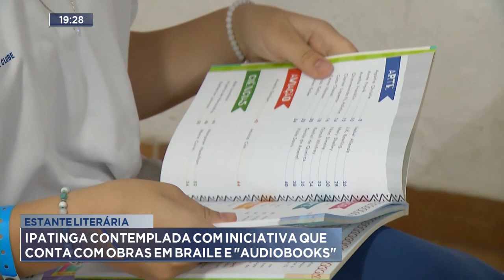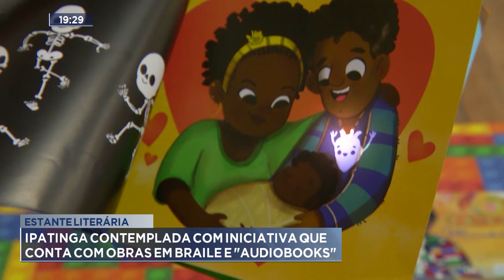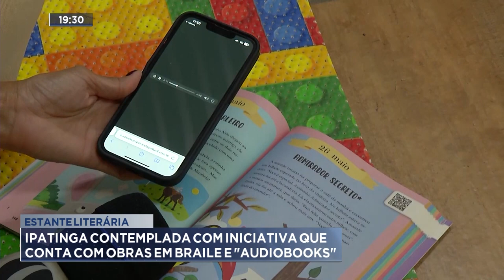Estante Literária: Ipatinga Contemplada com Iniciativa que conta com Obras em Braile e "Audiobooks".